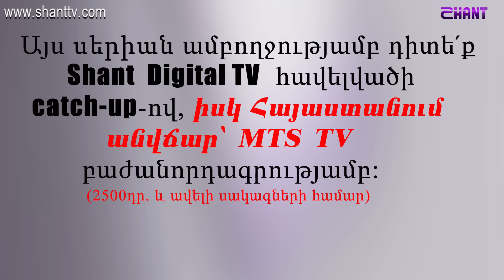Ազգային երգիչ/National Singer 2019-Season 1-Episode 11/Gala show 5/Anjela Avetisyan-Yaylavor yars